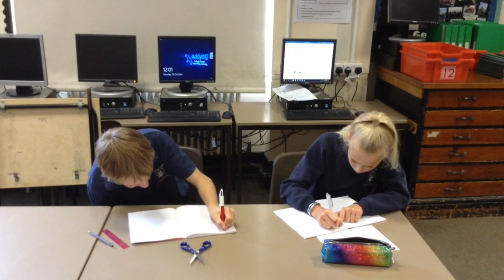Matilda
Ysgol Uwchradd Caereinion High School Matilda Challenge